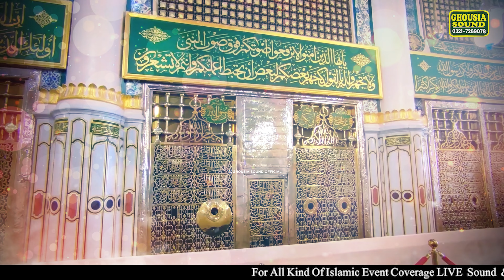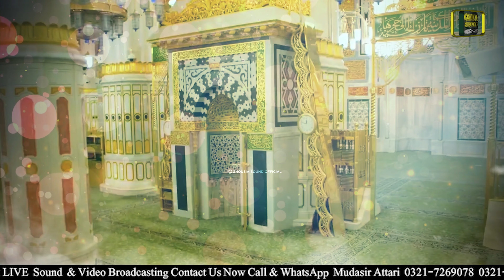Emotional Drood O Slaam 2023 | Tu Salam Mera Ro Ro Ke Kehna | Zaire Taiba Roze Pe | Asad Raza Attari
Emotional Drood O Slaam 2023 | Tu Salam Mera Ro Ro Ke Kehna | Zaire Taiba Roze Pe | Asad Raza Attari | Ghousia Sound Official

اسلام و علیکم ورحمتہ اللہ وبرکاتہ
 محافل نعت کی ویڈیوز اور
مزید اچھی اچھی اسلامی ویڈیوز ،بیانات،اور نعت رسول صلی اللّٰہ علیہ وآلہ وسلم کے لیے ہمارے چینل کو سبسکرائب،کمنٹس اور  ضرور کیجے گا
Ghousia Sound Official
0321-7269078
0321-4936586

Subscribe_My_YouTube_Channel⤵👍🔔

1st
Ghousia Production official

GhousiaSound Audio & Video Production won’t take any responsibility if your social media account, website or YouTube channel is shutdown due the legal proceedings against you.

Ghousia Sound Official,Ghousia Sound,Ghousia,Naats,Naat 2023,New Naat 2023,